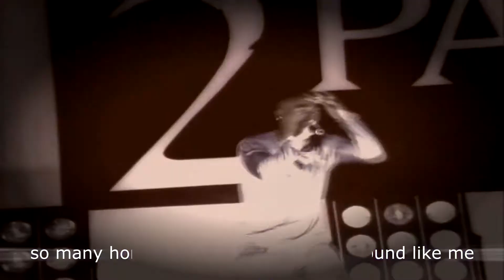GANXSTA N-I-P - I AM GANXSTA NIP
GANXSTA N-I-P -  I AM GANXSTA NIP - LYRIC VIDEO

Produced by Detag Music Production
Mastered by J-Blast
Label Psychward Entertainment
Album Legend in da game
2018